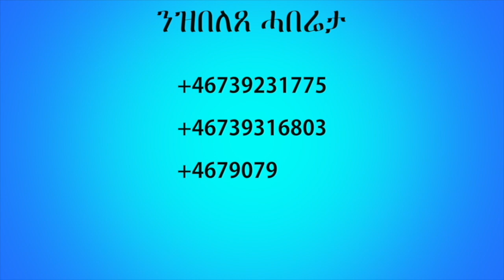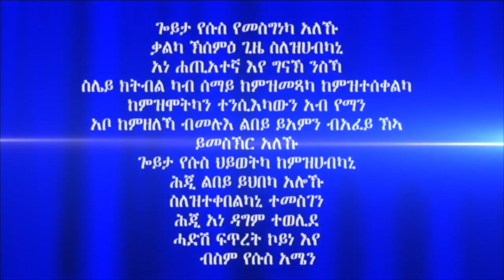ሓይሊ ኣንደበት መበል 18 ክፋል ብሃዋርያ ሕነሽም ኢትዮጵያ